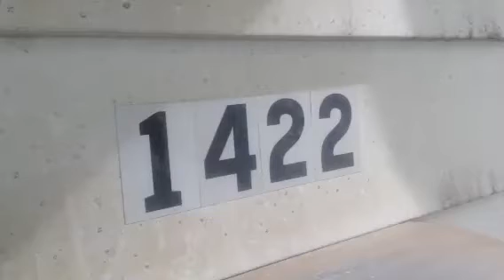1422 Michigan Avenue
1 bedroom lower with an Awesome floor plan.  Just outside of downtown to the southwest.  Fort Wayne, IN.